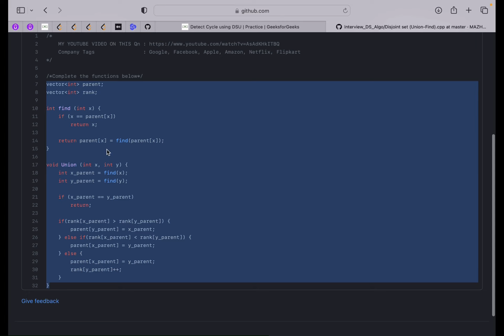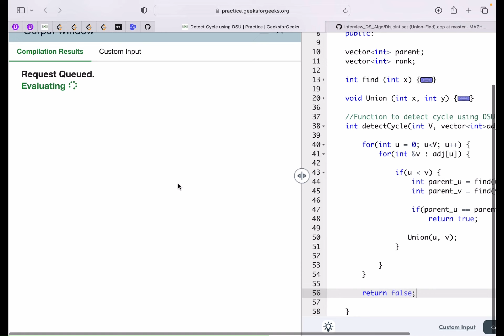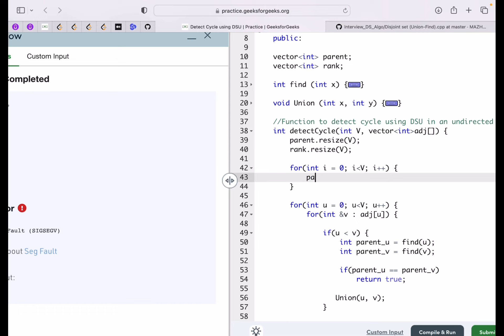Detect Cycle using DSU - (Google, Microsoft) | Graph Concepts & Qns - 20 | Explanation+Coding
Hi Everyone, this is the 20th video of our Playlist "Graph Concepts & Qns".
In video-18, and video-19, we understood a very important topic in Graph "Disjoint Set Union (DSU)"
Now, it's time to solve Qn on DSU and get a good grip on it.
So, today we will solve a popular Qn "Detect Cycle using DSU".

Problem Name : Detect Cycle using DSU
Topic : Graph
Video : 20
Company Tags : Google, Microsoft